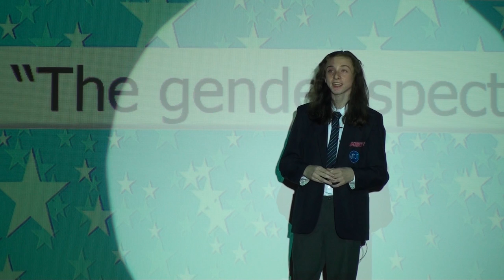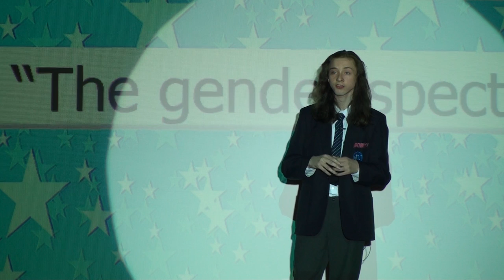Reece Burrows 3rd, Islington Regional Final December 2013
Jack Petcheys Speakout Challenge 2013-14